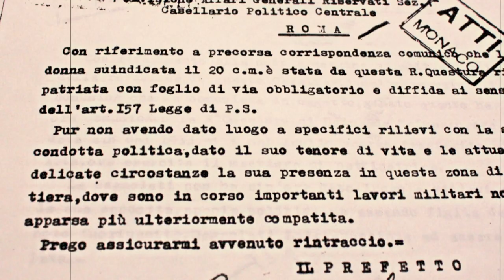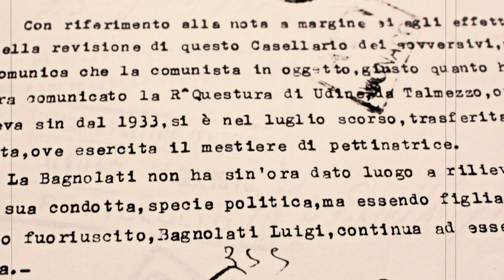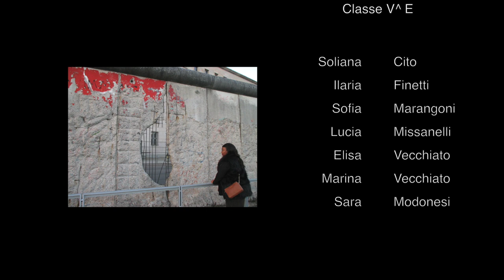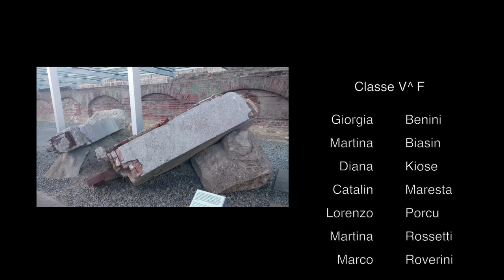MEMORIA IN CORTO 2018 - 1° Classificato [77333 - Ferrara]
1° premio Memoria in corto 2018, I edizione: 77333 del Liceo Carducci di Ferrara.

Motivazioni di giuria: Il film fa capire l'importanza del documento come entità sulla quale ritornare a distanza di anni e di generazioni.
L'idea, nella sua semplicità, è stata realizzata in maniera chiara e con evidente apporto dei ragazzi.
Guardando il film viene nobilitata la scuola non solo come luogo di studio ma anche come centro di attività, ricerca e crescita.